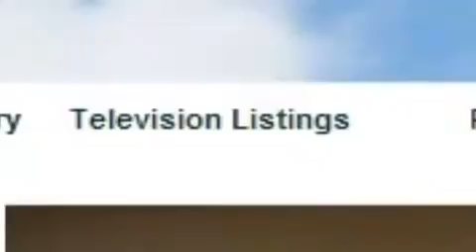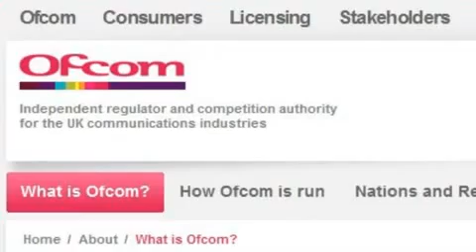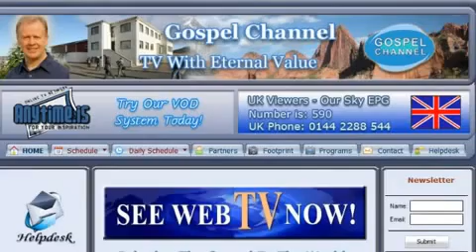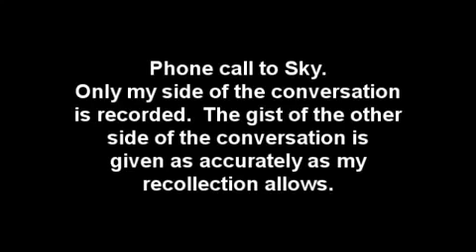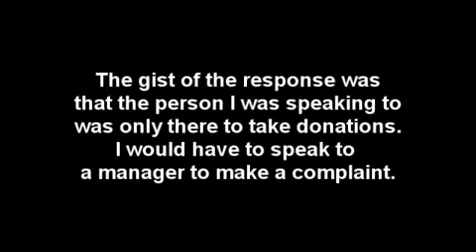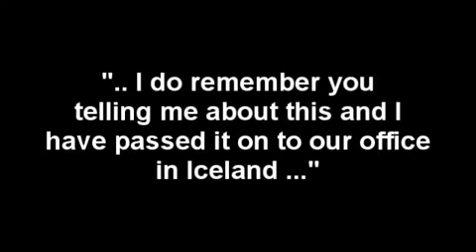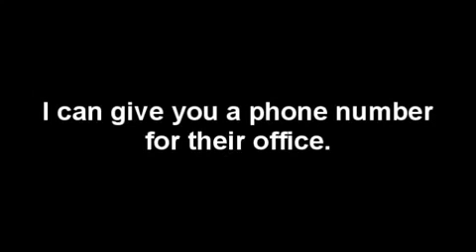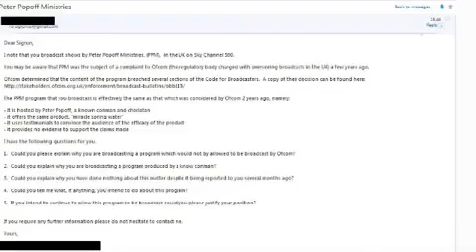Peter Poppoff Exposed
Mirrored for your Pleausre